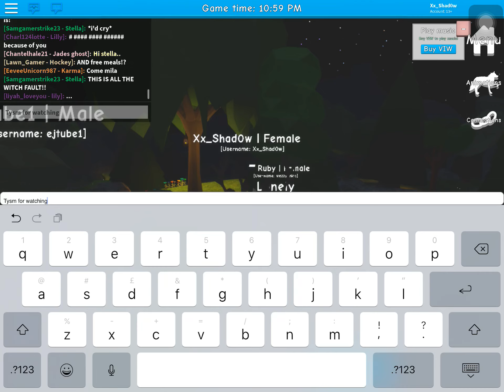[ EGG HUNT ] HOW TO GET CUDDLE, THE EGG | Wolves’ Life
GOOD LUCK & TYSM FOR WATCHING

~Xx_Shad0w